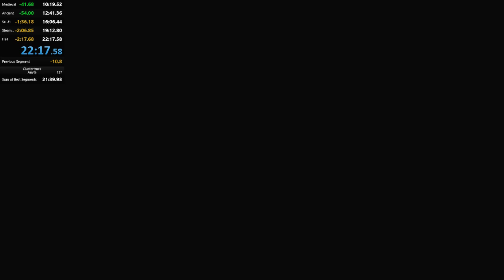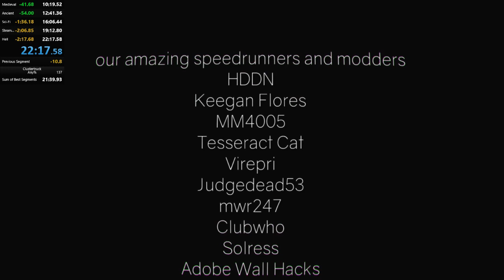ClusterTruck Any% (22:17.58) [Old WR]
Game: ClusterTruck Any%
Runner: 097Aceofspades

So happy I got this on stream. sub 22 is 100% possible, and I will be working my ass off to get it.